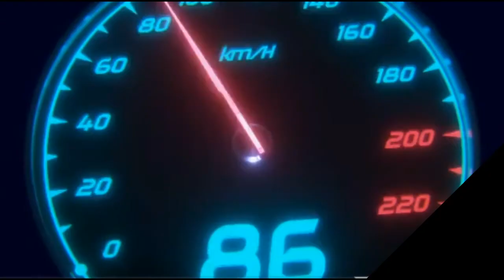COMO HACER UNA ANTORCHA ACUATICA EN MINECRAFT PE | sin mods + descarga de minecraft pe 1.16.220 xbox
Hola amigos de YOUTUBE!!! estamos aqui con un nuevo video para el canal, espero esten muy bien, en este caso les enseño hacer una antorcha que funciona bajo el agua!!

 (el link no es mio)

nos vemos mañana con otro video, recuerden comentar para votar para el proximo video!

hasta pronto!